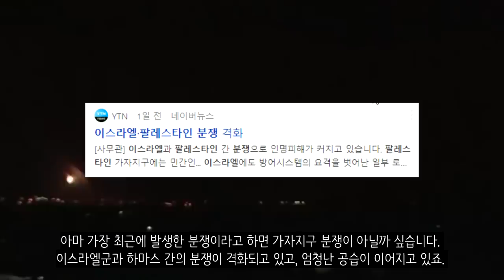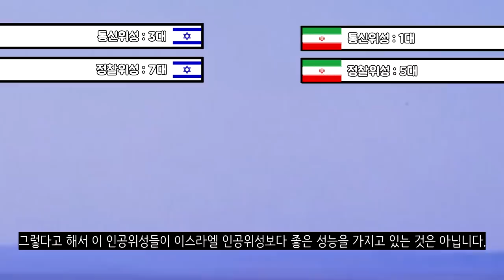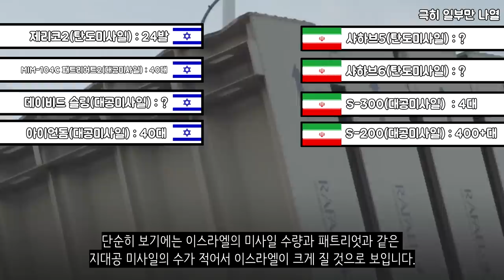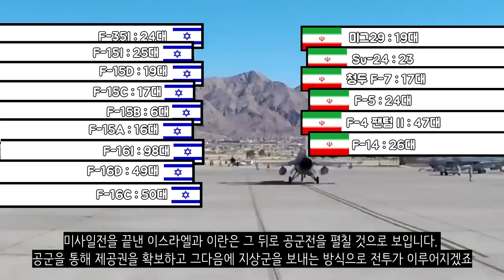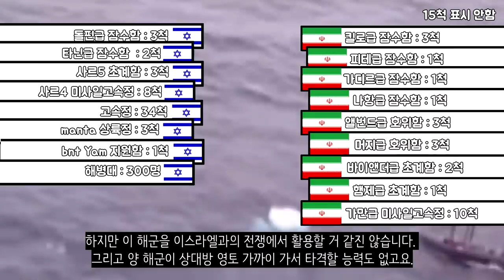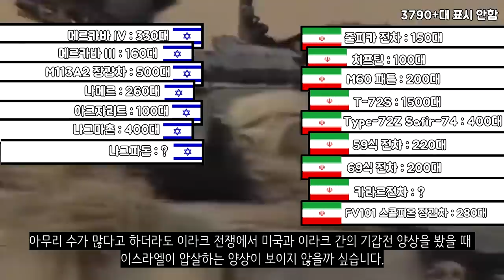이스라엘군 VS 이란군_[센서 스튜디오]